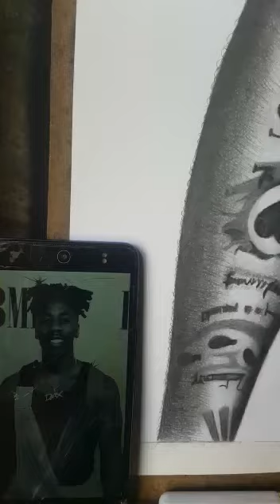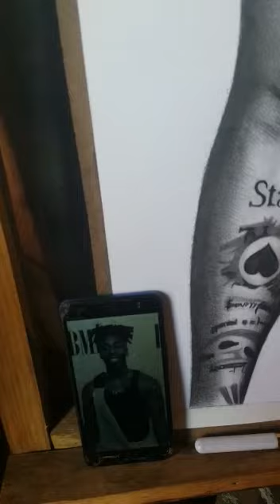CampHustle x umupondo Dax🇵🇭🇨🇦🇳🇬🇺🇸🇿🇲👏🏿🔥 art from the heart❤️